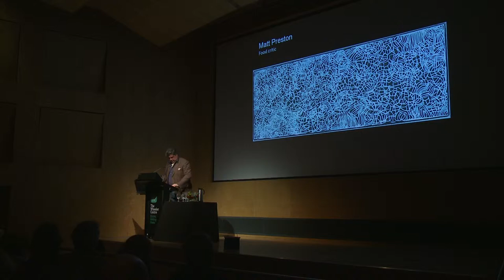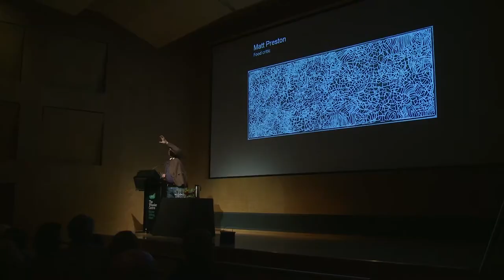Points of View: Emily Kam Kngwarray Anwerlarr anganenty (Big Yam Dreaming) pt4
Matt Preston, award-winning food journalist, restaurant critic and television personality

Best known as a judge and co-host of MasterChef Australia. Preston is also a senior editor for Delicious and Taste magazine.